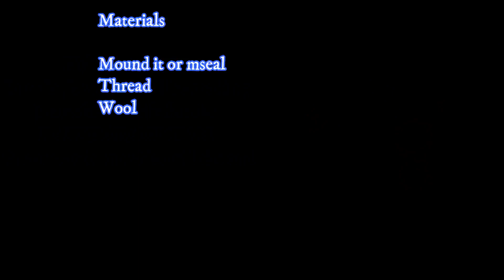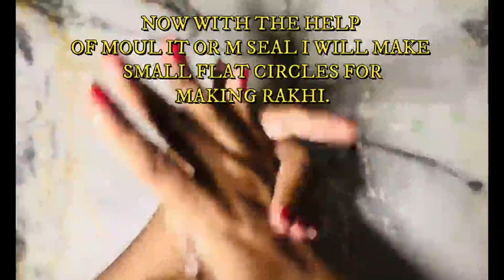Rakhi making ideas at home|| Handmade rakhis ||How to make beautiful Rakhis at home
Rakhi making ideas at home|| Moli rakhi, rakhi made from wool and moudit rakhi's.
Easy to make DIY Rakhis.

Note : The video is quite speedy so you can adjust the speed through settings or you can pause the video for reference.